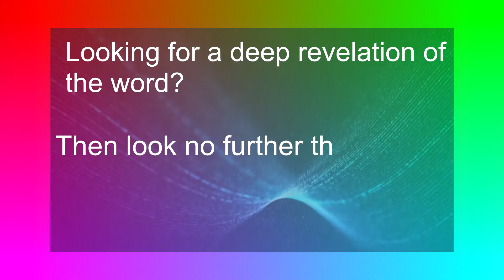Looking for a deep revelation of the WORD OF GOD?